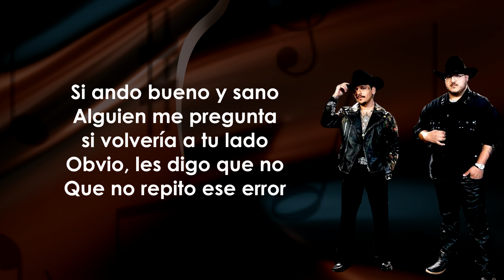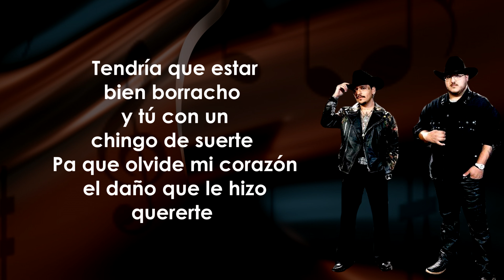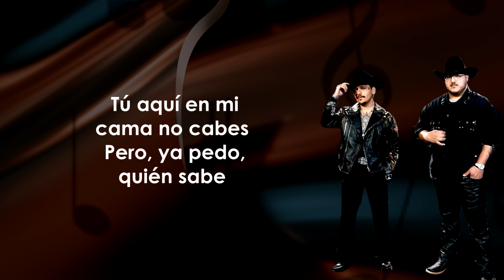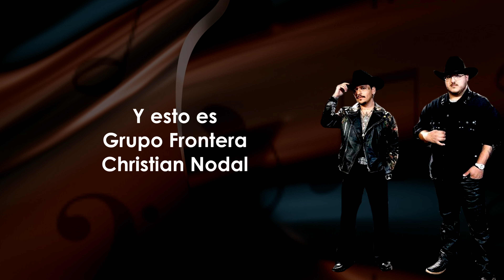Grupo Frontera, Christian Nodal - Ya Pedo Quién Sabe (Letra/Lyrics)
Letra de la canción:

Si ando bueno y sano
Alguien me pregunta si volvería a tu lado
Obvio les digo que no
Que no repito ese error

Pero ya pedo quién sabe
En una de esas tal vez te llame
Y es que con unos tequilas encima
Te extraño aquí encima
Y eso tú lo sabes

Puede que me anden faltando tus besos
y que te comente un corazón roto
en tu última foto esperando un regreso

Tú aquí en mi cama no cabes

Tendría que estar bien borracho
y tú con un chingo de suerte
Pa que olvide mi corazón el daño que le hizo quererte
La herida nomás no se quita
Ni porque le puse un curita
Te quisiera ir a buscar pero no ando pedo ahorita

Si no tomo ni te tomo en cuenta
no sé si ya te habías dado cuenta
Que aquella vez que te hablé en julio
Fue porque tomé un Don Julio
Bueno y sano no te amo

MUSIC Lyrics